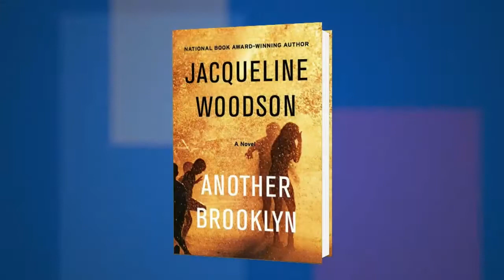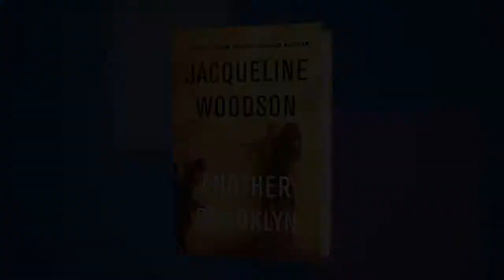Jacqueline Woodson on "Another Brooklyn" at the 2016 National Book Festival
Jacqueline Woodson discusses “Another Brooklyn” at the 2016 National Book Festival.

FROM THE PUBLISHER:
The acclaimed New York Times bestselling and National Book Award–winning author of Brown Girl Dreaming delivers her first adult novel in twenty years.

Running into a long-ago friend sets memory from the 1970s in motion for August, transporting her to a time and a place where friendship was everything—until it wasn’t. For August and her girls, sharing confidences as they ambled through neighborhood streets, Brooklyn was a place where they believed that they were beautiful, talented, brilliant—a part of a future that belonged to them.

But beneath the hopeful veneer, there was another Brooklyn, a dangerous place where grown men reached for innocent girls in dark hallways, where ghosts haunted the night, where mothers disappeared. A world where madness was just a sunset away and fathers found hope in religion.

Like Louise Meriwether’s Daddy Was a Number Runner and Dorothy Allison’s Bastard Out of Carolina, Jacqueline Woodson’s Another Brooklyn heartbreakingly illuminates the formative time when childhood gives way to adulthood—the promise and peril of growing up—and exquisitely renders a powerful, indelible, and fleeting friendship that united four young lives.

Women authors, African Americans, female friendship, bildungsromans, Brooklyn